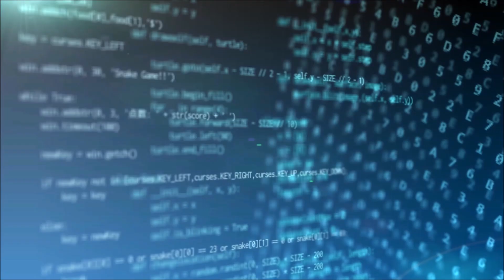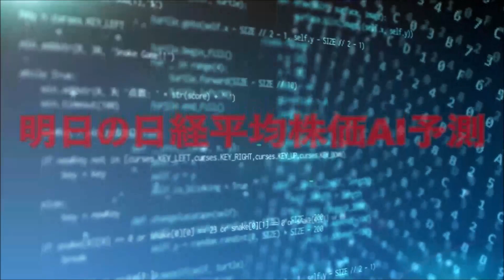明日の日経平均株価予測【2022/12/9】